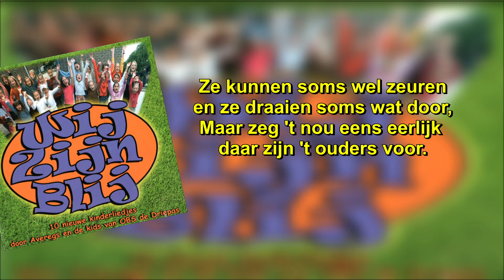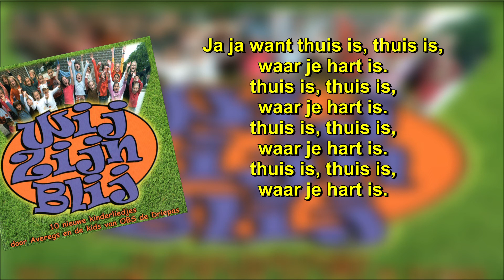Wij zijn blij 10 Thuis is waar je hart is (meezingversie)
Liedje no. 10 van de CD Wij Zijn Blij door Averegs en de Kinderen van OBS de Driepas uit Echt.

Thuis is waar je hart is

Je moet nog naar de bieb,
en je moet nog repeteren.
En morgen dat geschiedenis,
daar moet je nog voor leren.

Je wist het al veel langer,
maar je was het glad vergeten.
Gelukkig wist je pa 't
anders had je mooi gezeten.

Want thuis is, thuis is,
waar je hart is.
Ja thuis is, thuis is,
ja ja want
thuis is, thuis is,

Je kamer is een zwijnenstal
met kleren, schriften, boeken,
En waar is toch je tas
daar kun je eindeloos naar zoeken.

Ze kunnen soms wel zeuren
en ze draaien soms wat door,
Maar zeg 't nou eens eerlijk
daar zijn 't ouders voor.

Ja ja want thuis is, thuis is,

Je hebt iets superstoms gedaan
je komt er niet meer uit.
Dan ga je naar je ouders toe,
dat blijkt een goed besluit.
Want liggen de problemen
als een baksteen op je maag.
je vader en je moeder
weten antwoord op je vraag.

Want thuis is,
thuis is,